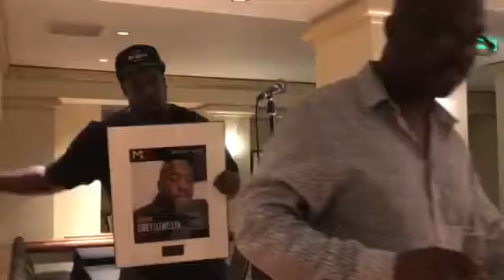Digiwaxx Media honored by the Urban Network at The Business Of Music Conference in LA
Digiwaxx Media honored by the Urban Network family last night in LA.

Respect to the entire Digiwaxx family... We did this together!

David Mitchell and Arthur Mitchell a huge THANK YOU to you guys and your entire team for the award and more importantly for keeping us connected through your conference yearly! Great Work!